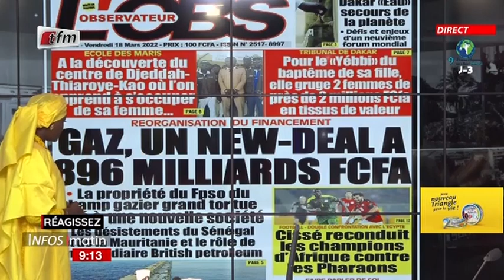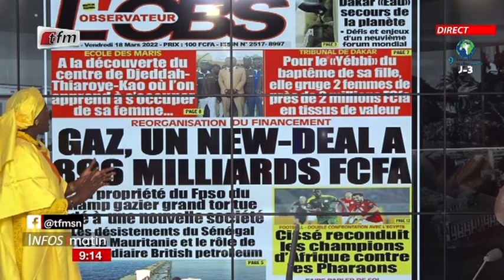Unes de L'Obs et Record - 18 Mars 2022